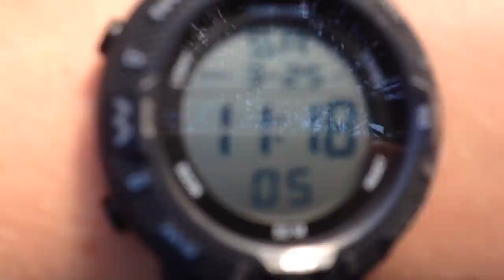HIKE VLOG MUST WATCH, WE FOUND AN UPSIDE DOWN CAR. MUST WATCH!!!